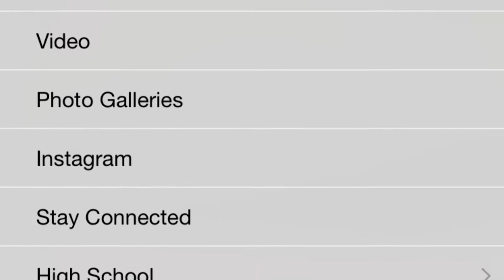Frontier Conference Coaches Show: Week 4